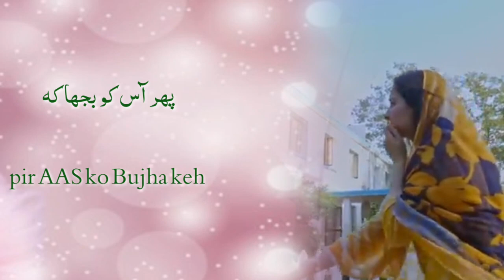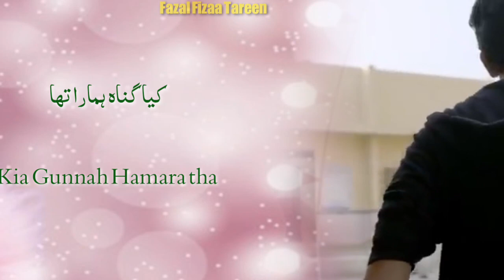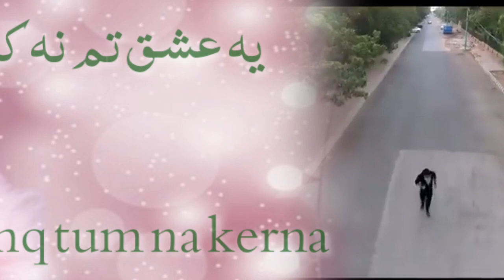Mere Humsafar OST with Urdu Roman Lyrics Hania Amir Farhan Saeed ❤️✌️Fazal Atal Tareen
Pakistani drama